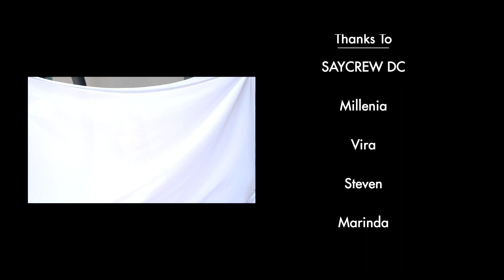WekiMeki (위키미키) - "OOPSY" Music Video Cover by SAYCREW (Indonesia)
안녕하새요! Hello, we are WEKIMEKI dance cover group under SAYCREW from Indonesia, SAYCRUSH!

We are back again with WekiMeki’s latest hit; OOPSY!! We hope this video can reach our fellow Ki-Ling’s expectation and please! keep! on! supporting! WekiMeki!

Our Members :
- VINA as Doyeon

Please do not hesitate to hit us up on our official Instagram account!

Lastly, we would like to thank our Project Director, Kevin;  Videographer and editor, Putri. Also special thanks to Millenia, Steven & Marinda. Sincerely, thank you all so much. 💫